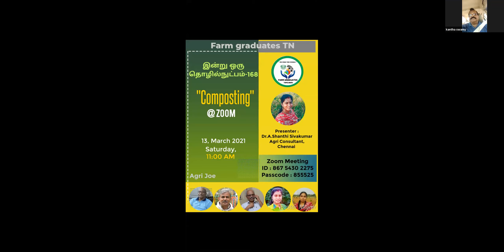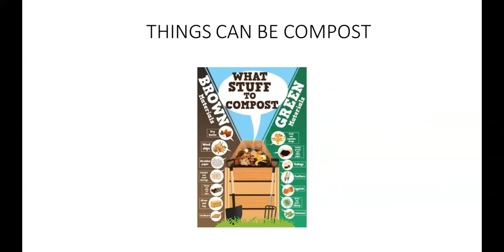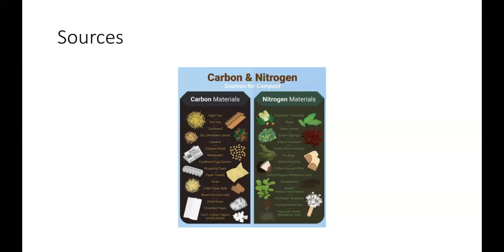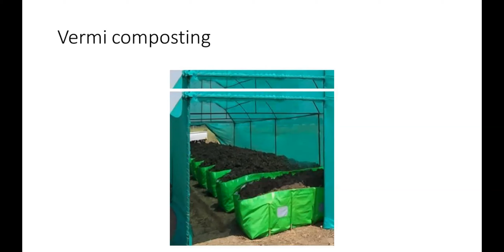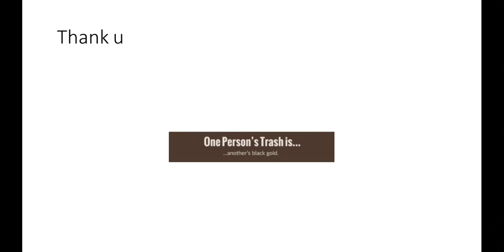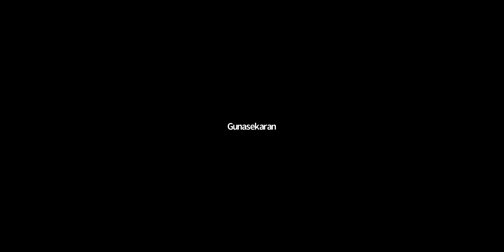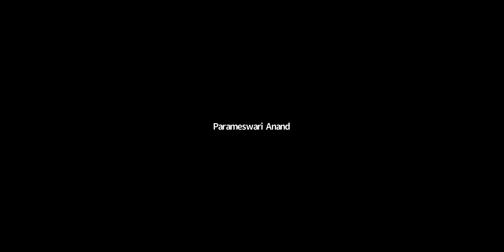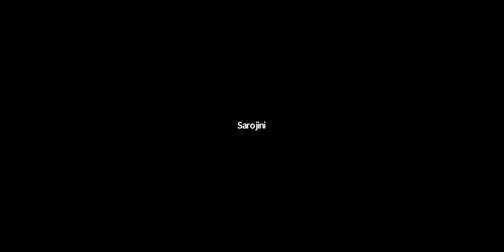Composting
13th March 2021
Topic for Discussion:

Speaker of this programme:
Dr.A.Shanthi Sivakumar
Agri Consultant
Chennai
Organiser: Farm Graduates (TN) Group)
represented by
Mr.R. Joe Thadeus @Agri Joe
BSc (Agriculture), MSc (Horticulture)
Asst Director (Retd)
Agriculture Department
Zoom Platform provided by KOVISE FOUNDATION CHAMBER OF AGRICULTURE
represented by
Ms. Ilaveni BE Agricultural and Irrigation Engg
Project Coordinator
KOVISE FOUNDATION CHAMBER OF AGRICULTURE

For Further Details can contact
Mrs.Surya Narmada, MSc (Horticulture)
Managing Trustee
KOVISE FOUNDATION